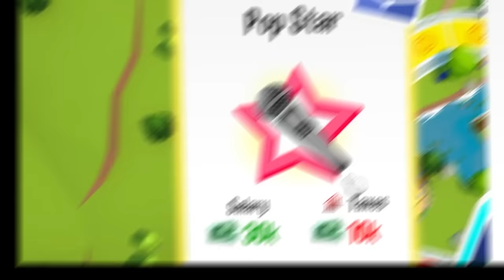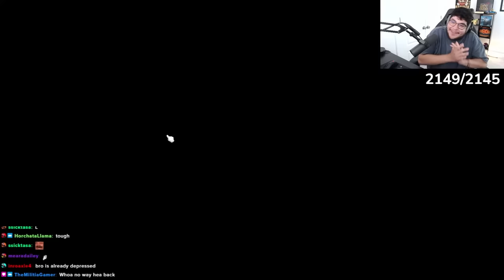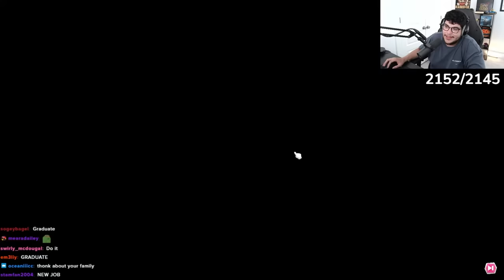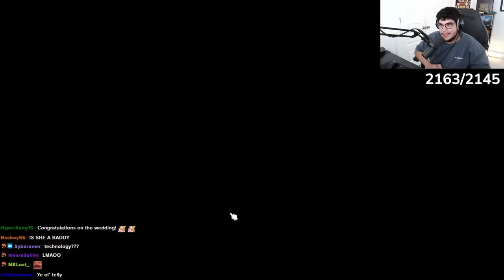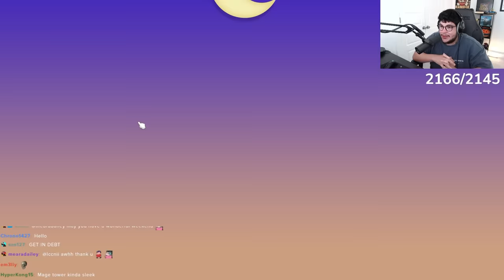Youtubers Fight Over The Best Life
We gonna make better choices this time